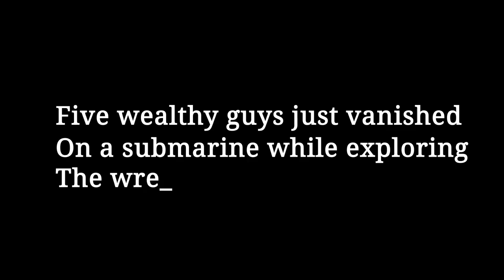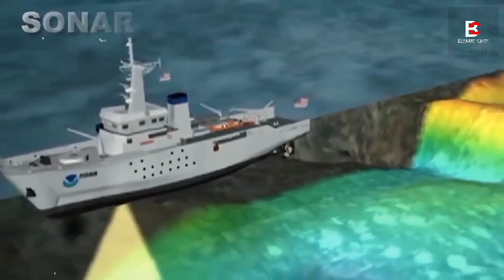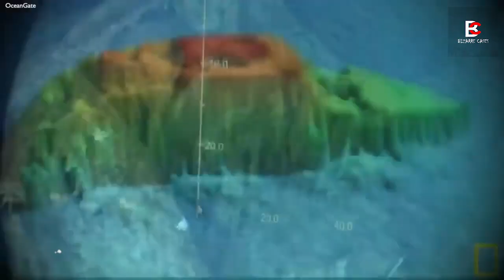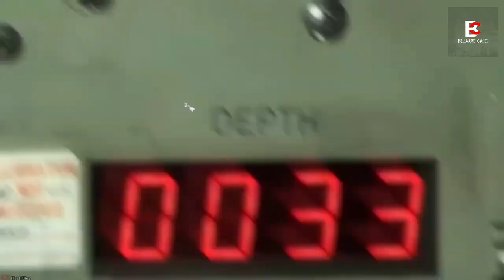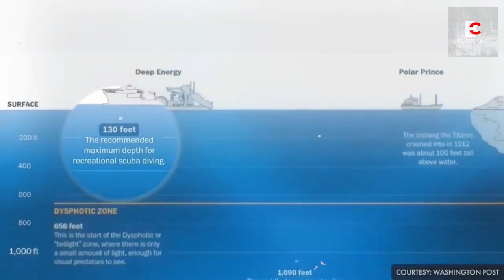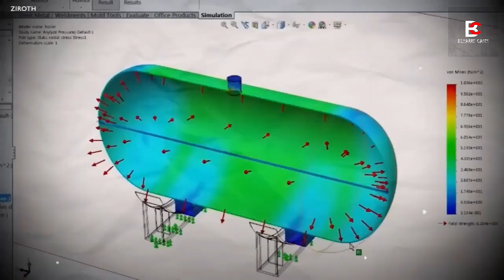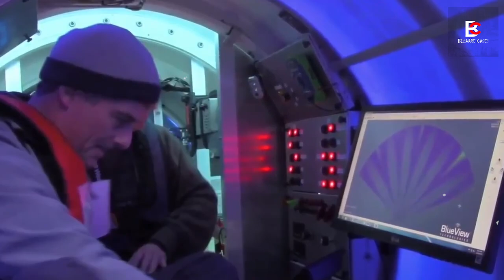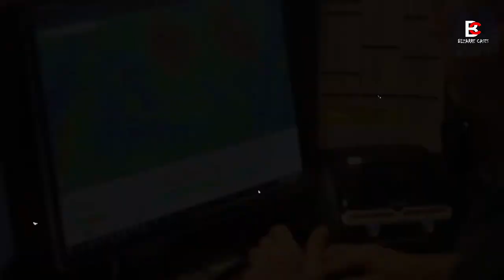The Dark Secrets of the OceanGate Missing Submarine Revealed